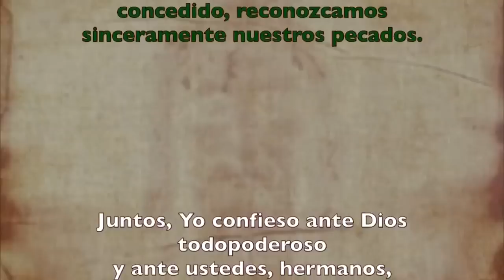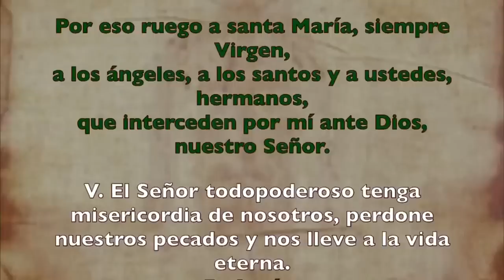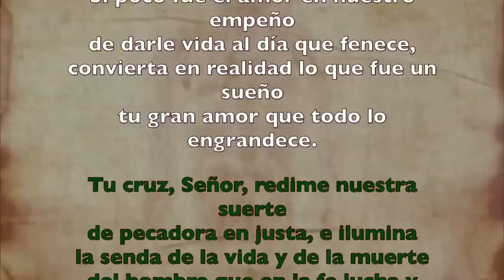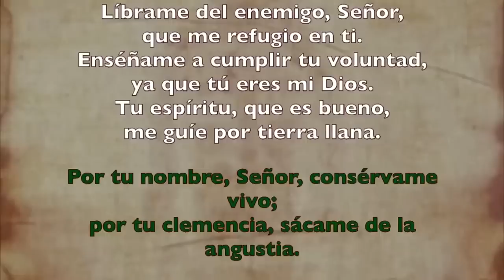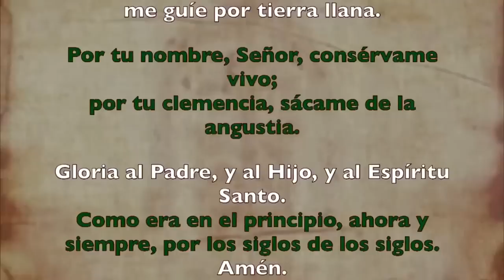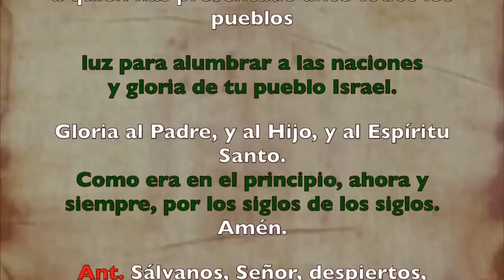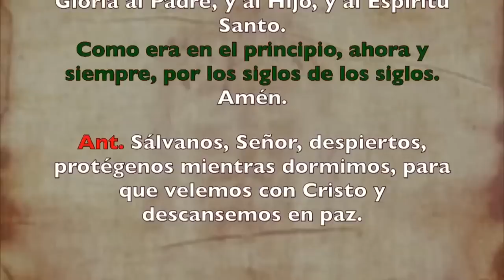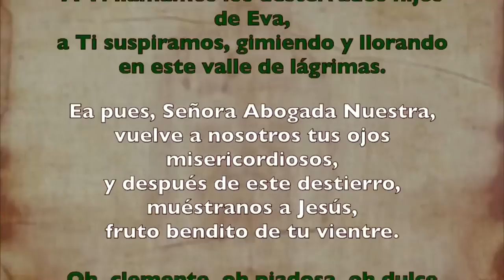Oración de la noche (Completas), MARTES 01 DE AGOSTO 2023 I XVII del Tiempo Ordinario